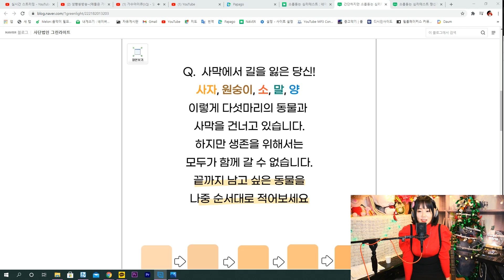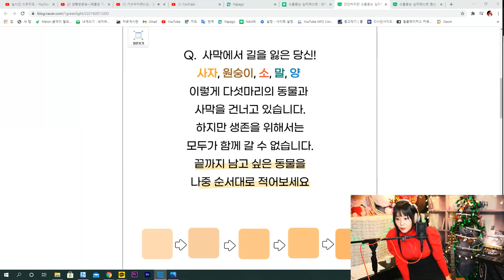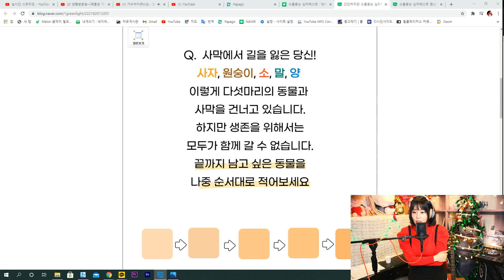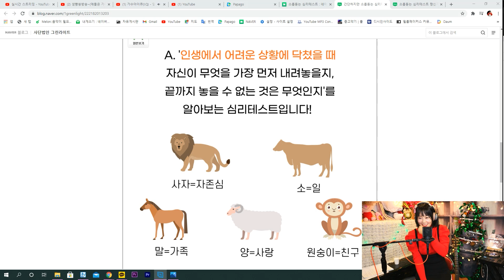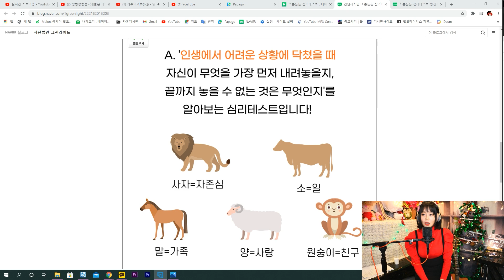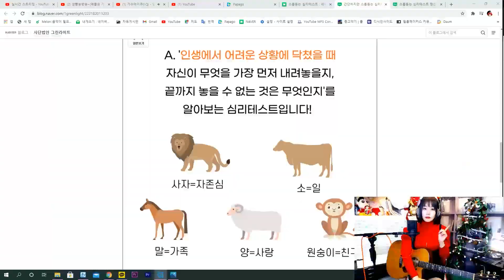'1년전방송은 어땠을까?ㅣ미리메리크리스마스 특별편성(Early Merry Christmas)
1년전 2020년 12월 22일 아이큐의 음악충전소 31회
미리메리크리스마스 특별편성

*관전포인트
1년전.. 그때의 아이큐
130여명이 함께한...
크리스마스기념
1년전방송은 어땠을까?.. 느리게걷는시간처럼 추억을 공유해보아요

★jingle bell rock - Cover by I.Q(아이큐) 영상좌표

-more I.Q

우리은행(woori bank) : 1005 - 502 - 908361
 SWIFT CODE   HVBKKRSEXXX (or  HVBKKRSE)
계좌명(Account name) : 티제이알엔터테인먼트(TJRentertainment)

여러분의 소중한 후원이 아이큐의 힘!입니다아아아이큐~
Precious support of all of you is power of IQ!